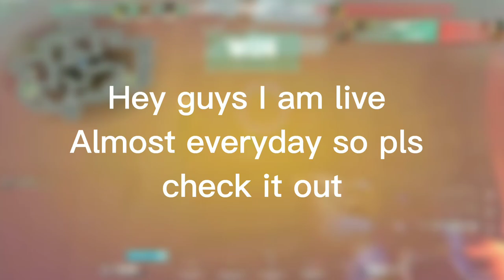𝘗𝘖𝘝: 𝘈 𝘓𝘢𝘱𝘵𝘰𝘱 Gamer⚡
Hey guys i have low end pc thats video quality is not so good

My sensi:- 0.26,1600 dpi
pc specs in about section

ignore tages:-
valorant,
valorant montage,
valorant cinematic,
valorant gameplay,
valorant hack,
valorant live,
valorant new agent,
valorant mobile,
valorant gekko,
valorant crosshair,
valorant lore,
valorant americas,
valorant aimbot,
valorant accent,
valorant asmr,
valorant agent tier list,
valorant aim guide,
valorant animation,
valorant aimbot download,
valorant aim training,
valorant arcane bundle,
a valorant game made me cry,
a valorant dev gave me this crosshair,
a valorant montage,
a valorant montage first jitaditya chowdhury,
a valorant cheater interviewing,
angle snapping valorant,
ares valorant,
altitude bundle valorant,
aceu valorant,
valorant battle pass,
valorant beginners guide,
valorant bundle,
valorant best crosshair,
valorant best settings,
valorant battle pass knife,
valorant black market,
valorant best plays,
valorant butterfly knife,
valorant best agents,
best valorant crosshair,
best valorant settings,
battle pass valorant,
black market valorant,
best sensitivity for valorant,
best phantom skin valorant,
best agents in valorant,
best valorant player,
breach valorant,
best resolution for valorant,
valorant cheats,
valorant champions tour,
valorant crosshair codes,
valorant cheats free,
valorant curios,
valorant clips,
valorant champions,
valorant champions tour americas,
valorant coaching,
valorant cheat download,
crosshair valorant,
chamber valorant,
cypher valorant,
cryostasis valorant,
csgo vs valorant,
crosshair placement valorant,
counter strafe valorant,
c9 valorant,
cinematic valorant,
cheat valorant,
valorant daily,
valorant die for you,
valorant dot crosshair,
valorant download pc,
valorant deathmatch,
valorant dsg,
valorant download,
valorant deep voice,
valorant download stuck at 0.1kb/s,
valorant dying,
daily valorant,
die for you valorant,
dsg valorant,
dot crosshair valorant,
disguised toast valorant team,
disguised toast valorant,
dunkey valorant,
download valorant pc,
drx valorant,
dsg valorant team,
valorant edit,
valorant esp,
valorant esports,
valorant episode 6,
valorant esp hack,
valorant emea,
valorant economy guide,
valorant episode 1,
valorant eggwick,
valorant exe,
e valorant geceleri valorant canli yayin,
r valorantcompetitive,
e valorant phonix come back csrx_txsghy,
e valorant d test the phoenix,
r valorant montage,
equilibrium valorant,
ericdoa valorant,
episode 6 valorant,
enoki face reveal valorant,
el diablo valorant,
valorant funny moments,
valorant free hack,
valorant for beginners,
valorant fps boost,
valorant fade,
valorant fade guide,
valorant free skins,
valorant funny,
valorant for noobs,
valorant finals,
ff valorant,
ff valorant maç,
ff valorant takımı,
ff valorant turnuva,
ff valorant unlost,
fade valorant,
fnatic valorant,
fire again valorant,
forsaken valorant,
funny valorant moments,
valorant guide,
valorant gekko abilities,
valorant game changers,
valorant gameplay no commentary,
valorant gekko gameplay,
valorant game sense,
valorant graphics settings,
valorant gekko trailer,
valorant guide for beginners,
valorant grim,
gekko valorant,
gecko valorant,
gekko abilities valorant,
grim valorant,
g2 valorant,
gameplay valorant,
gekko valorant gameplay,
guess the rank valorant,
game changers valorant,
get better at valorant,
valorant highlights,
valorant hack download,
valorant hack 2023,
valorant hack free,
valorant harbor,
valorant hack download free,
valorant hack pc,
valorant hide and seek,
valorant how to improve aim,
valorant hack aimbot,
how to download valorant on pc,
how to get better at valorant,
harbor valorant,
how to play valorant,
how to download valorant on laptop,
hack valorant,
highlights valorant,
how to fade valorant,
how to neon valorant,
how to reyna valorant,
valorant iron to radiant,
valorant indonesia,
valorant in minecraft,
valorant in roblox,
valorant india,
valorant iron,
valorant immortal gameplay,
valorant india invitational,
valorant infinite abilities,
valorant igl,